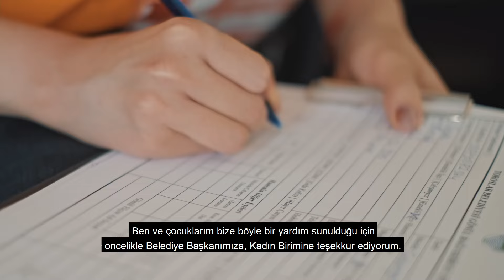GÖNÜL BAĞI - KADIN DANIŞMA BİRİMİ ''GÜÇLÜ TOROSLAR, GÜÇLÜ KADINLARLA MÜMKÜN''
Toroslar Belediyesi Gönül Bağı - Kadın Danışma Birimi olarak, ihtiyacı olan tüm kadınlarımıza, aile bireylerine sosyal ve psikolojik destek sunarak, ''Güçlü Toroslar, Güçlü Kadınlarla Mümkün'' sloganıyla yardımcı olmaya çalışıyoruz.

👉 Gönül Bağı Destek Hattı : 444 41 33

Atsız Afşın Yılmaz | Resmi Youtube Kanalı
Mersin Toroslar Belediye Başkanı